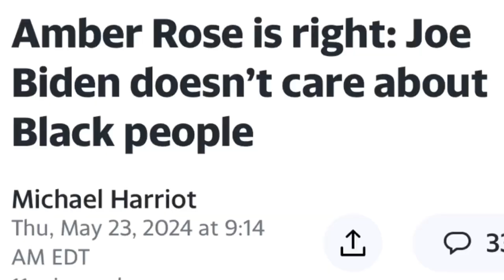Amber Rose Backs Trump for President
Amber Rose Backs Trump for President. Amber Rose has thrown her support behind Donald Trump for president, sparking a wave of ridicule and backlash online. Her endorsement has generated significant controversy, with many taking to social media to express their disapproval and criticism. This bold move has made headlines and ignited heated discussions.
00:00 Old 304
01:45 Holy Rats
03:22 Really?
06:28 Rose endorsement
08:58 Dixiecrat